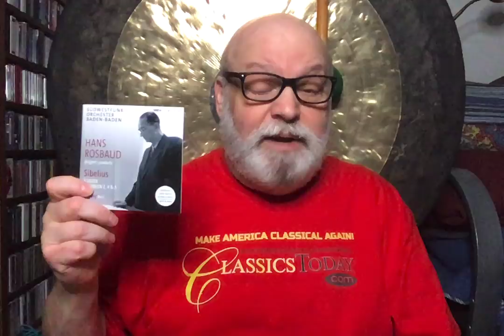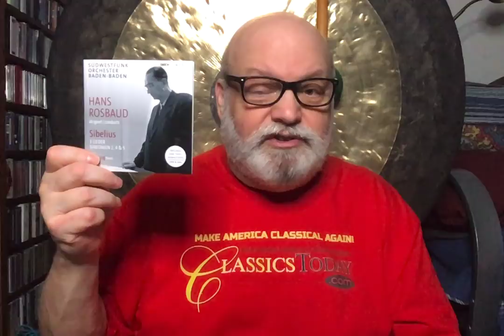Review: Rosbaud's Remaining SWR Sibelius, Finally!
These performances of Sibelius' Symphonies Nos. 2, 4 and 5 (plus three orchestral songs beautifully sung by Kim Borg) are full of individual touches. Yes, the Baden-Baden radio orchestra isn't great, and the sonics are broadcast-quality mono, but these were all studio recordings and so have a polish and accuracy that concert versions would have lacked. If you've been collecting this very worthy Rosbaud series, or just love Sibelius and want something really different but still persuasive, then this two-disc set will be a mandatory acquisition.